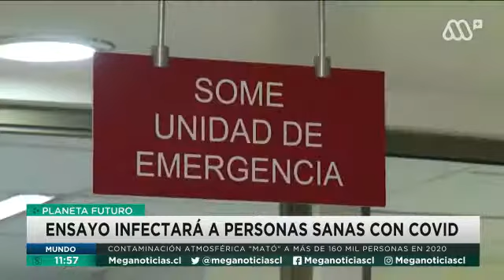Investigación para contagiar con Covid-19 a personas sanas - MEGA Plus- Dr. Nicolás Muena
Reportaje en MEGA Plus sobre investigación para contagiar con Covid-19 a personas sanas, con Dr. Nicolás Muena, virólogo de Fundación Ciencia y Vida